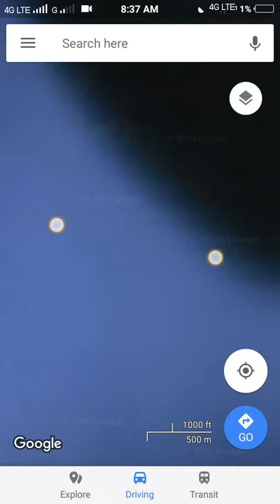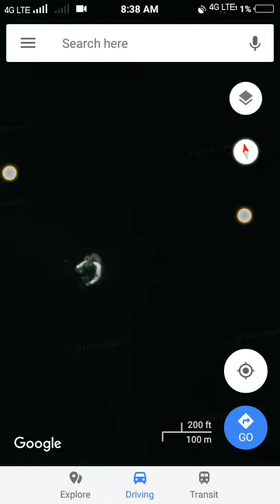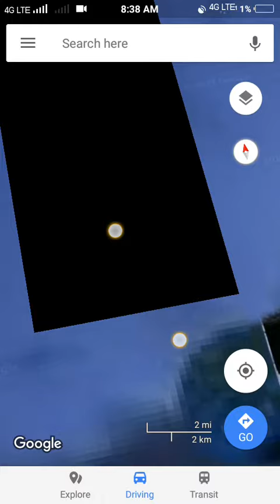In google map 7magic places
Munna habby